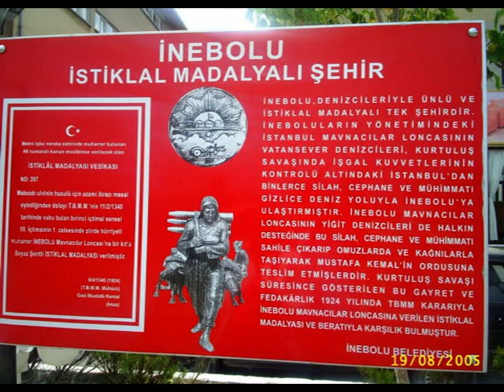canlar köyü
canlar köyü  çatalzeytin